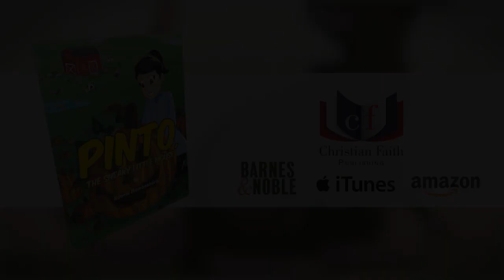Pinto, The Sneaky Little Mouse by Naome Mombeshora